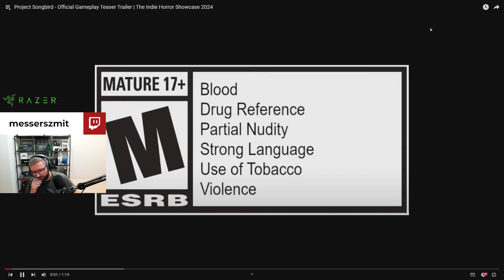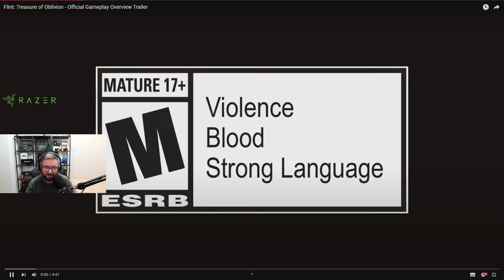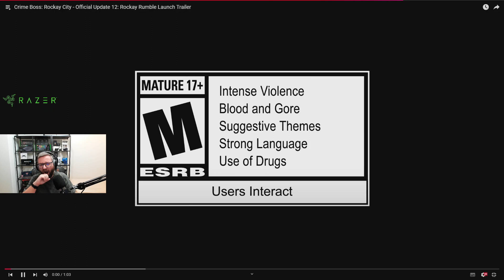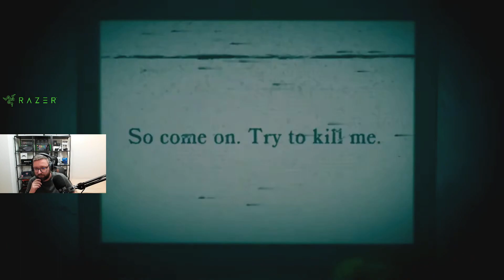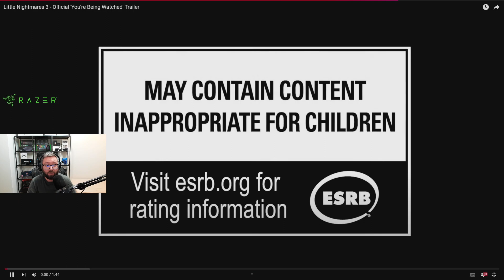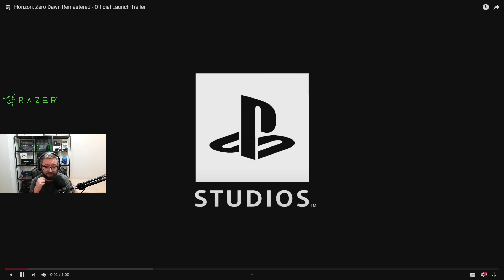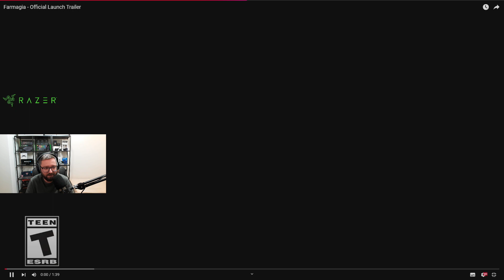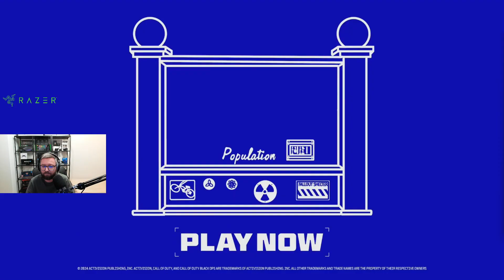The Division 2 | The First Berserker: Khazan oraz inne | Trailery i Gameplay'e - Epizod 387